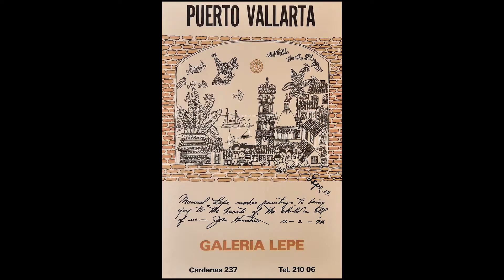Manuel Lepe | guardia de honor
Así se vivió la guardia de honor en memoria de MANUEL LEPE, hijo ilustre de este puerto, que 'congeló para siempre el rostro inocente del Vallarta profundo' y cuya obra es 'un ícono de la ciudad'